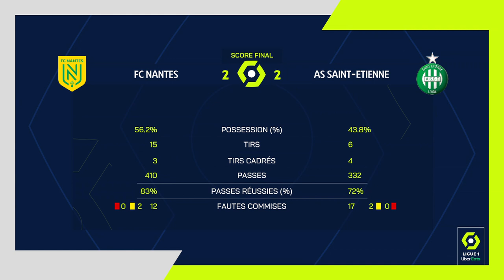FC NANTES - AS SAINT-ÉTIENNE (2 - 2 ) - Highlights - (FC NANTES - ASSE) / 2020/2021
FC NANTES vs AS SAINT-ÉTIENNE Highlights (2 - 2) in video.

Ligue 1 Uber Eats - Season 2020/2021 - Week 4 STADE DE LA BEAUJOIRE LOUIS FONTENEAU - Sunday 20 September 2020

Goals : Adil AOUCHICHE (2' - AS SAINT-ÉTIENNE) / Yvann MACON (66' - AS SAINT-ÉTIENNE) / Moses SIMON (71' - FC NANTES) / Renaud Thierry EMOND (86' - FC NANTES)

FC NANTES Team line-up : 4 - Nicolas PALLOIS (c) /8 - Mehdi ABEID /12 - Dennis APPIAH /1 - Alban LAFONT /10 - Ludovic BLAS /11 - Marcus COCO /23 - Randal KOLO MUANI /3 - Andrei GIROTTO /2 -  FABIO /27 - Moses SIMON /5 - Pedro CHIRIVELLA BURGOS

AS SAINT-ÉTIENNE Team line-up : 30 - Jessy MOULIN (c) /5 - Timothée KOLODZIEJCZAK /19 - Yvan NEYOU  NOUPA /2 - Harold MOUKOUDI /8 - Mahdi CAMARA /28 - Zaydou YOUSSOUF /18 - Arnaud NORDIN /20 - Denis BOUANGA /17 - Adil AOUCHICHE /34 - Aïmen MOUEFFEK /27 - Yvann MACON